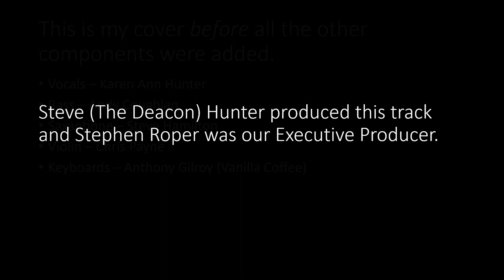Gary Numan - Don’t call my name - My instrumental cover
This is my original cover version prior to early Gary Numan band members contributing their parts.
I was very honoured to have been a part of the collaboration.
This is my instrumental version.

Full single version here.

Karen Hunter - Vocals
Bass - Andy Coughlan
Violin - Chris Payne
Keyboards - Anthony Gilroy
Saxophone - Steve Hamilton
Producer - Steve (The Deacon) Hunter
Executive Producer - Stephen Roper
Video - Frank-Edouard Wozniak

This single was released on all the maior platforms April 8th
2022
All profits raised to the Ced Sharpley Drum
Busarv